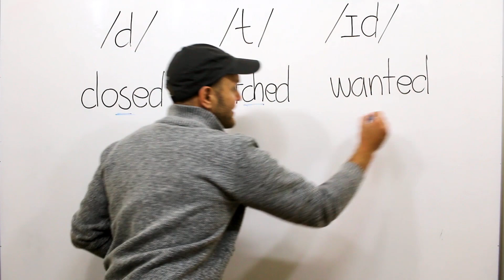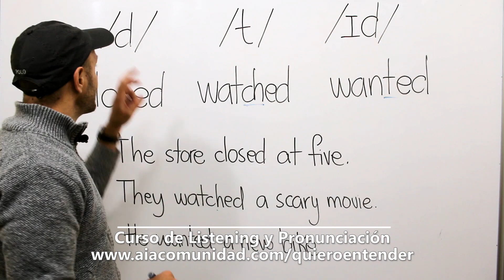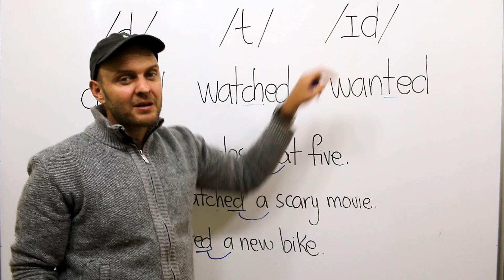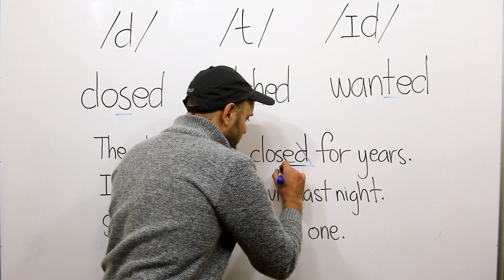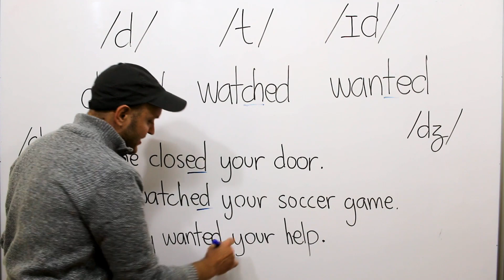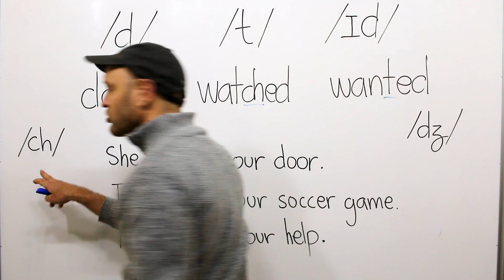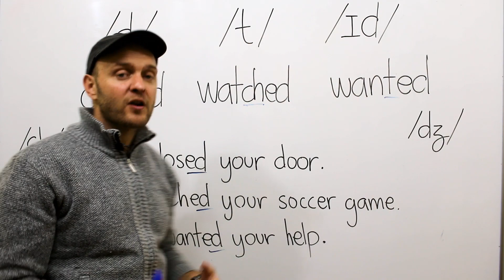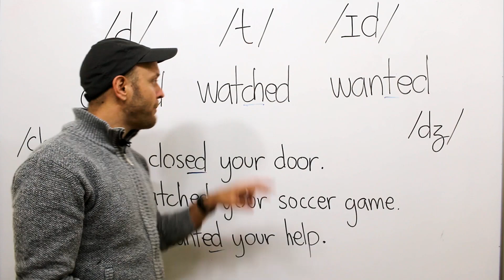4 SECRETOS | Pronunciación ED en INGLÉS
Hoy te doy 4 SECRETOS de la PRONUNCIACIÓN ED en Inglés que NADIE mas te ha enseñado!

De verdad hay mucha confusión en como pronunciar la terminación ED en inglés y cada otro video que he visto solo te enseña a pronunciar la terminación en palabras sueltas o en palabras al final de una oración/frase.

De verdad eso, quizás, te va a servir uno 10-15% del tiempo!

¿Por qué es importante aprender a pronunciar la terminación ED bien? Bueno, lo vas a ver con la pronunciación del pasado con los verbos regulares en inglés. Aparte del simple past, lo vas a ver con los tiempos perfectos y muchísimos adjetivos!

Basta decir, hay que aprender a pronunciarla bien!

Con los 4 secretos de como pronunciar la terminación Ed en inglés que te voy a dar hoy vas a poder pronunciar la terminación 100% de las veces!

Igual, vas a tener que trabajarlo un poco y no te va a salir de un día al otro pero con algo de práctica tu pronunciación del ED en inglés va a salir perfecto!

Si estas apenas empezando con el inglés y quieres entender más, fíjate en mi CURSO BÁSICO aquí por Youtube

Otros entrenamientos aquí!